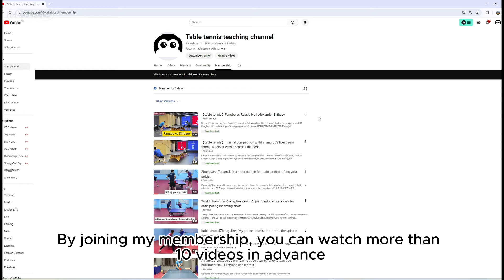【table tennis】Zhang Jike's sparring session with his students，Many brilliant shots！！